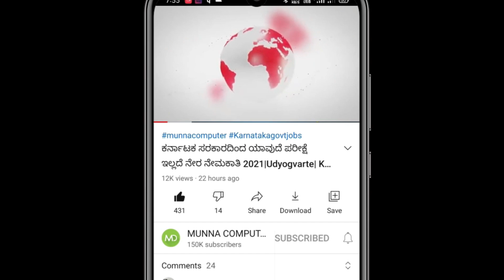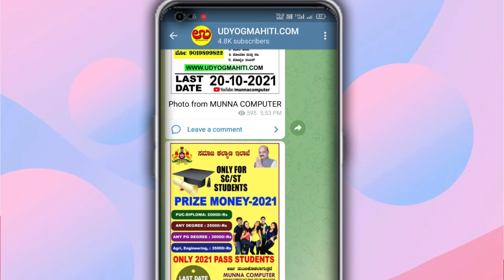kpsc recruitment 2022 | kpsc jobs in Karnataka 2022 | KPSC AE Civil Recruitment 2022| kpsc 188 posts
Video Topis
KPSC AE Civil Recruitment 2022
188 posts notification
kpsc jobs in karnataka 2022